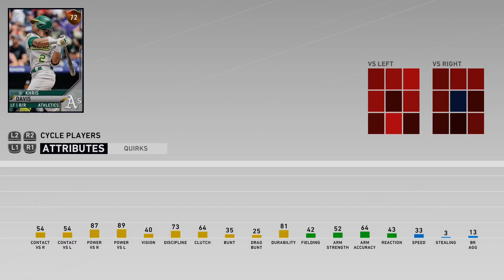GREATEST COMEBACK EVER? WE GET CLOSER TO 12-0? MLB THE SHOW 20 BATTLE ROYALE